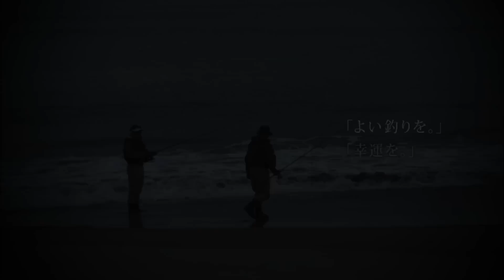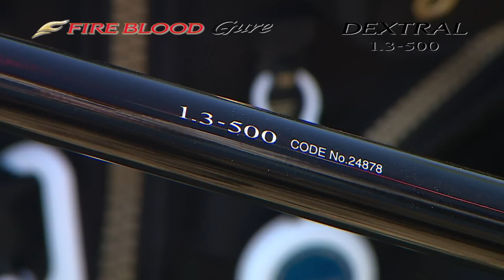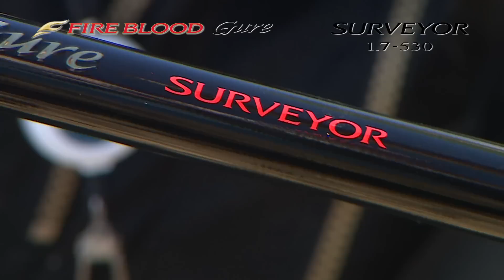【いつでも釣り気分！】#190 シーズン開幕！ 日振島周辺の名礁に良型を追う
▼使用タックル (1)
[ロッド] FIRE BLOOD Gure［ファイアブラッド グレ］ DEXTRAL 1.3-500
[ライン] ナイロン 2号
[ハリス] フロロカーボン 2号
[ウキ] 00

▼使用タックル (2)
[ロッド] ボーダレス（振出キャスティング仕様・HHシリーズ） [BORDERLESS CASTING MODEL HH] 330HH-TK
[リーダー] フロロカーボン 5号

▼使用タックル (3)
[ロッド] FIRE BLOOD Gure［ファイアブラッド グレ］ DERINGER 1.5-500
[ウキ] 00

▼使用ルアー
[ルアー] エクスセンス サイレントアサシン 140F AR-C
[ルアー] エクスセンス サイレントアサシン 99F AR-C
[ルアー] エクスセンス サイレントアサシン 129F AR-C
[ルアー] エクスセンス エスクリム 139F X AR-C

▼ウェア, フットウェア, 用品
[シューズ] ゴアテックス®・カットラバーピンフェルトシューズ・リミテッドプロ
[フローティングベスト] NEXUS・FLOATING VEST LIMITED PRO (枕付)
[アイウェア] Indicator-R（インディケーター-R）
[シャツ] ウィックテックス-℃ジップアップシャツ・リミテッドプロ
[グローブ] NEXUS・レザノヴァ®フィットグローブ3

[船宿名] 浜崎渡船
[住所] 〒798-0091 愛知県宇和島市石応86-4

▼グレ（メジナ）釣りが好きなあなたにおすすめのコンテンツをPICKUP中！

磯釣りや防波堤釣りをこれから始めたい方、もっと愉しみたい方、必見！
入門・初級はもちろん、中級・上級の方に向けた動画やコラムをご紹介しています。